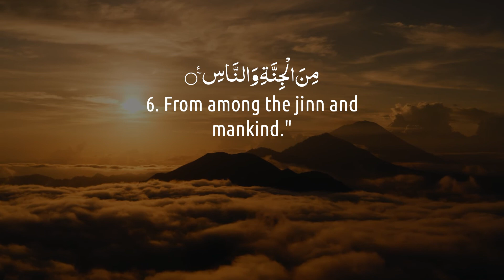Surah An Nas || Beautiful Recitation